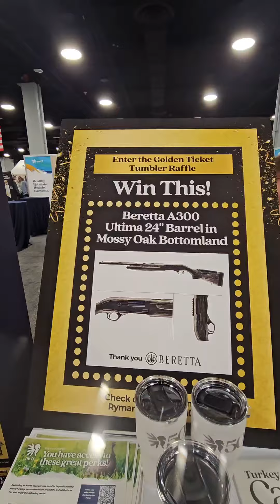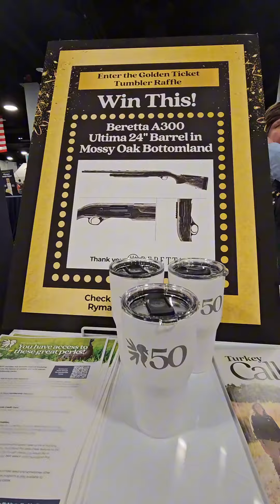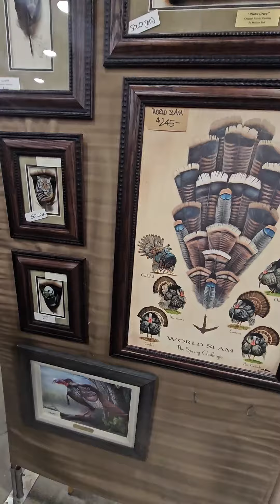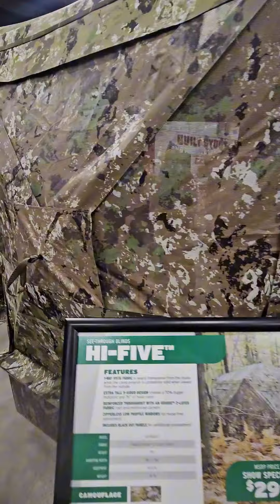NWTF 2024 Convention & Sport Show | Nashville, TN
Join us as we hit the road for a two-day escapade at the NWTF Convention in the heart of Music City 🎸

Check out our recap featuring exciting moments, and awesome gear from @hurricanemarshoutfitters4257. Special thanks to @CountryOutdoorsYoutube, @barronettblinds7211, and @official_NWTF for making this journey unforgettable. 🙌

📹 About Us:
Embark on a captivating journey across North America with Michael Connelly III and his dad as they explore the world of big game hunting. Their passion extends from free range to high and low fences, emphasizing the importance of forging connections, cherishing the outdoors, and sharing adventures beyond just the thrill of the hunt. MC3 Outdoors celebrates the joy of family and friends, the beauty of nature, and the incredible experiences that hunting and fishing bring. Instead of solely focusing on trophies, we prioritize creating memories and sharing our love for this fantastic sport.

🎣 Our Story:
Hunting and fishing have been integral to my life since I was 4 years old. MC3 Outdoors is the realization of a dream – an outdoor show that embodies the joy, camaraderie, and thrill of the great outdoors. Join us on this adventure!

👍 How You Can Support Us:
Your support means the world to us! Your engagement provides valuable feedback and inspires future content. Let's build a community that appreciates the true essence of hunting and the outdoors together.
Thanks for being a part of MC3 Outdoors – where every video is a shared adventure, and every subscriber is a cherished member of our outdoor family! 🌲🏹🎣